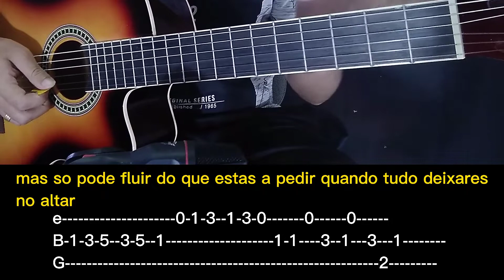como fazer o solo EM FERVENTE ORAÇAO no violao FACIL E INICIANTE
**se aparecer anuncios, é so  fechar ate chegar no whatsapp** lista das musicas no ebook:

apenas 19,00

Quão grande é o meu Deus 5
Não há Deus maior 6
Poderoso Deus 7
Eu navegarei 8
Assim como a Corça 9
Recebi Um Novo Coração do Pai 10
Renova-me 11
Deus Está aqui 12
Alto preço 13
O culto hoje vai ser maravilhoso 14
Visitante seja bem vindo 15
Como é precioso 16
Em espírito, em verdade 17
Bom estarmos aqui 18
Rompendo em Fé 19
Escudo 20
Vai passar 21
Porque dele por ele 22
001 – Chuva de graça 23
002 – Saudosa Lembrança 24
003 – Plena Paz 25
005 – Ó Desce, Fogo Santo 26
015 – Foi na cruz 27
025 – Jesus, tu és bom 28
033 – Com tua mão 29
039 – Alvo mais que a neve 30
077 – Guarda o contacto 31
088 – Revela a nós, senhor 32
104 – Eis Jesus a procurar 33
107 – Firme nas promessas 34
124 – Adoração 35
141 – Guia-me sempre, meu senhor 36
156 – A ovelha perdida 37
161 – Navegando pra terra celeste 38
169 – Oh por que Jesus me ama 39
171 – Um pecador remido 40
187 – Mais Perto Quero Estar 41
186 – De valor em valor 42
193 – Alma abatida 43